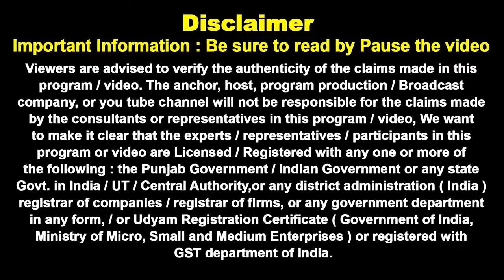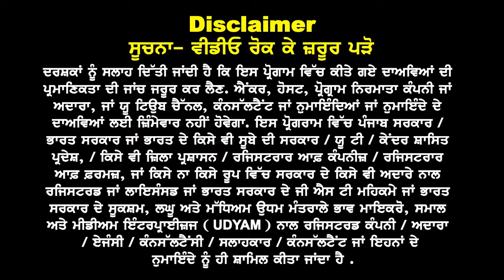USA Embassy New Rules 23 I These Profiles Get Maximum study Visa's Now I USA Student Visa Updates 24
USA 2024 New Visa Process 24
These Profiles Get Maximum Visa's Now I - 20, Offer & Interview